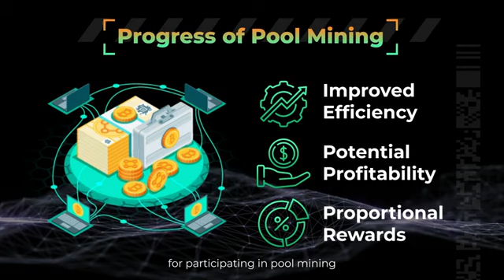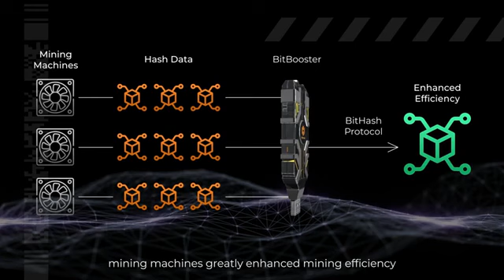Elevate Your Mining Experience with BitBooster The Future of Bitcoin Mining Technology!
A REAL product that NO other company has!

️️🏆 Physical Passive Income Device 💻
️️🏆 Mine Bitcoin while you sleep, 24/7
️️🏆 Daily Passive Income
️️🏆 Own as many Bit Boosters as you want!

A must-see breakthrough high-tech, state-of-the-art USB Booster device, that you simply plug-in to your computer or server.

 It then boosts Bitcoin mining operations and generates an average of anywhere between $5 to $10 PER DAY in Bitcoin, 7 days a week to Infinity!

Talk about Passive Income!

You can get a share in a Mining Booster with $100 (10 shares per Booster), or you can straight up have your own Mining Booster with $1000.

So if you want 3 shares, it's $300 and so on. Get as many shares or Mining Boosters as you want.

️✔️ There are 7 patents on this technology, it works seamlessly, and is a physical in-hand product.

✔️ This is a professional corporation, where the family manufactures high tech electronics and computers for such companies as Hewlett Packard, etc.

It's high time for this kind of technology to come to industry.

BRAND NEW TO MARKET: The builder's side is out of this world and not even a month old.

BTC,btcfirstfeature,BTChallenge,bitbooster,amedina203,CryptoInnovation,bitharvest,cryptonews,crypto,btcmining,btcmininglegit